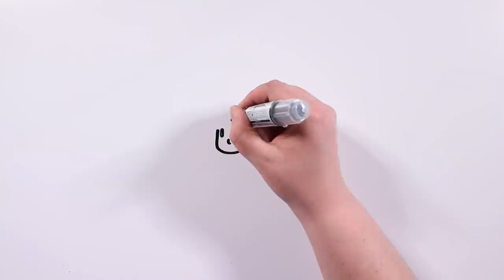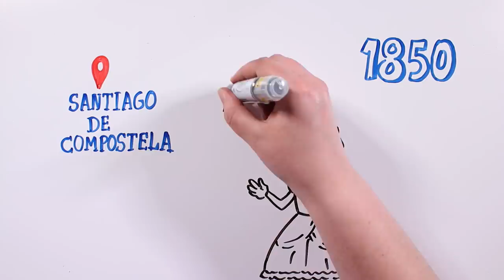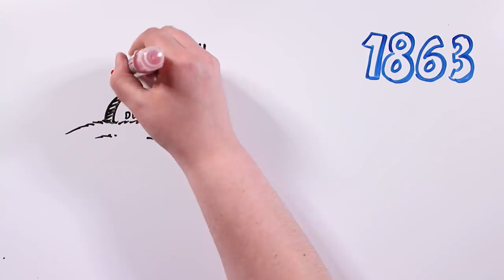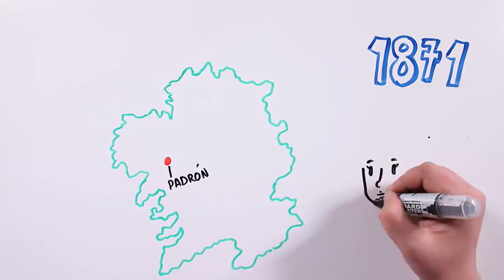ROSALÍA DE CASTRO | Draw My Life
Para conmemorar el Día das Letras Galegas, hoy os traemos el Draw My Life sobre Rosalía de Castro. Una poetisa y novelista gallega considerada uno de los grandes exponentes de la literatura española del siglo XIX.